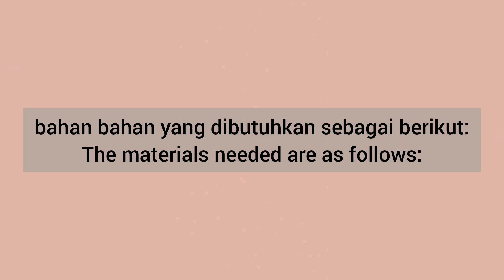Make delicious coconut milk strawberry pudding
Hi.. this time I want to share How to Make delicious coconut milk strawberry pudding.
Hopefully useful and happy cooking.

Hai.. kali ini aku mau berbagi resep sederhana. Resep membuat puding santan strawberry yang enak.